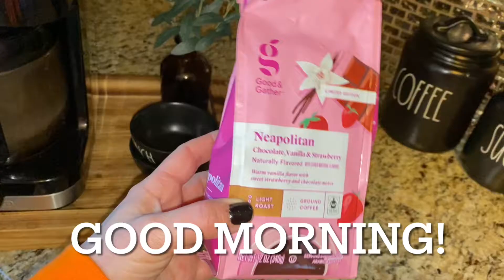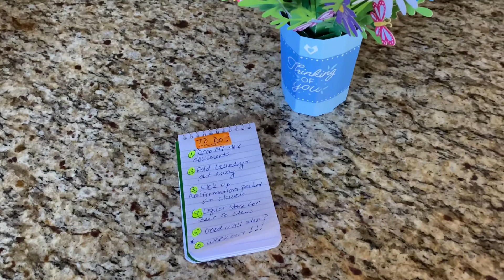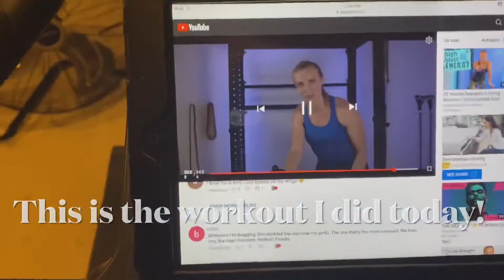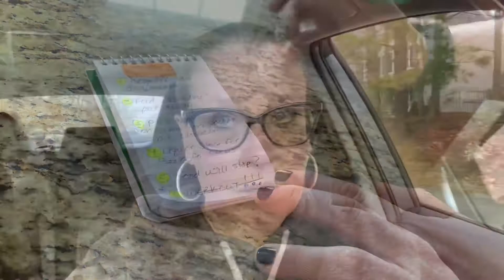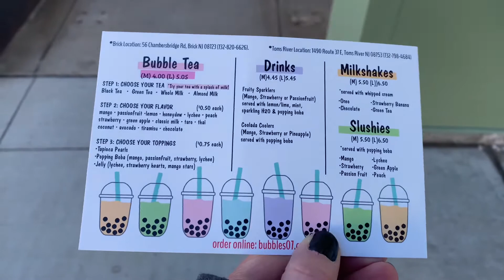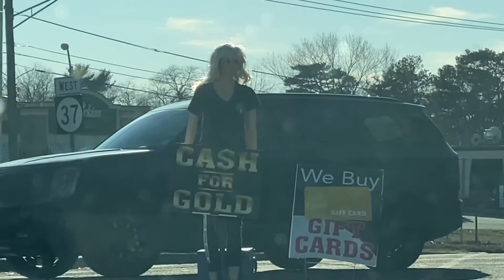A Day In The Life 2021 | Spend The Day With Me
Good and Gather Coffee at Target:

Amazon Basic Tee:

Amazon Essentials Women's 2-Pack Classic-Fit Short-Sleeve V-Neck T-Shirt

Beach Robe:

Sweatshirt Robe for Women Hooded...